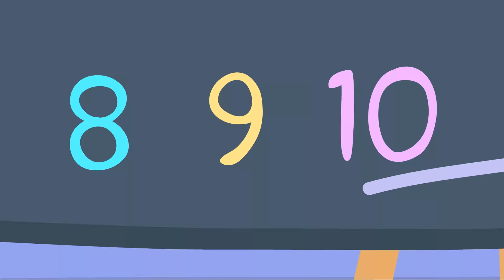Peppa Pig Official Channel | Giant Peppa Pig at the Tiny Land